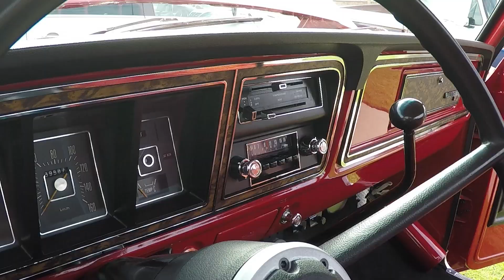LA DOÑA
ford trucks, Las Foringas Truck Club, LA DOÑA.